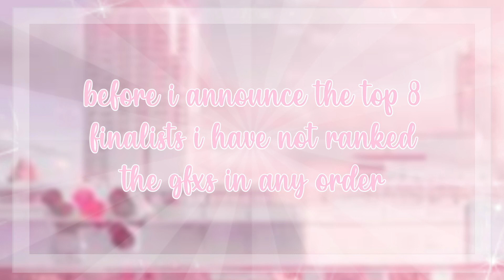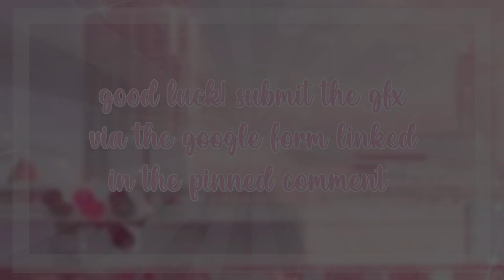Top 8 FINALISTS in my GFX COMPETITION! + this weeks theme || Simple Kitten ⋆ ˚｡⋆୨୧˚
⋆ ˚｡⋆୨୧˚    𝐬𝐢𝐦𝐩𝐥𝐞 𝐤𝐢𝐭𝐭𝐞𝐧 𝐬𝐞𝐧𝐭 𝐲𝐨𝐮 𝐚 𝐥𝐞𝐭𝐭𝐞𝐫

⋆ ˚｡⋆୨୧˚     𝐲𝐨𝐮 𝐝𝐞𝐜𝐢𝐝𝐞 𝐭𝐨 𝐨𝐩𝐞𝐧 𝐢𝐭

« « ⋅ʚ♡ɞ⋅ » »
⋆ ˚｡⋆୨୧˚  𝐚𝐛𝐨𝐮𝐭!

hey everyone! today i announced the top 8 finalists in my gfx comp as well as this weeks theme! (movie night) if you have been selected please submit your gfx via the google form linked in the pinned comment before next week! :D

𝐚𝐠𝐞: 𝟏𝟑
𝐥𝐚𝐩𝐭𝐨𝐩: 𝐦𝐚𝐜𝐛𝐨𝐨𝐤 𝐚𝐢𝐫
𝐞𝐝𝐢𝐭𝐢𝐧𝐠 𝐬𝐨𝐟𝐭𝐰𝐚𝐫𝐞: 𝐢𝐦𝐨𝐯𝐢𝐞
𝐟𝐚𝐯𝐨𝐮𝐫𝐢𝐭𝐞 𝐜𝐨𝐥𝐨𝐮𝐫: 𝐩𝐢𝐧𝐤

« « ⋅ʚ♡ɞ⋅ » »
⋆ ˚｡⋆୨୧˚ 𝐬𝐨𝐜𝐢𝐚𝐥𝐬!

𝐬𝐢𝐦𝐩𝐥𝐞 𝐤𝐢𝐭𝐭𝐞𝐧'𝐬 𝐥𝐞𝐭𝐭𝐞𝐫 𝐡𝐚𝐬 𝐧𝐨𝐰 𝐟𝐢𝐧𝐢𝐬𝐡𝐞𝐝, 𝐭𝐡𝐚𝐧𝐤 𝐲𝐨𝐮 𝐟𝐨𝐫 𝐫𝐞𝐚𝐝𝐢𝐧𝐠!